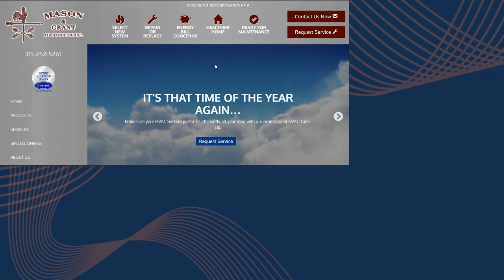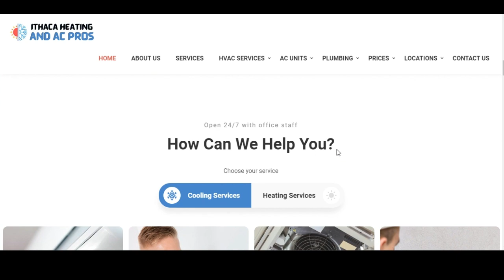Mason and Grant Air Handling Inc